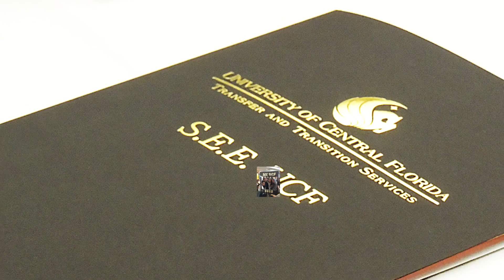S.E.E. UCF 2015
Come S.E.E. UCF! Transfer and Transition Services and Career Services provides a day of fun-filled activities for Valencia College students enrolled in the SLS course to tour, experience and learn all about UCF!